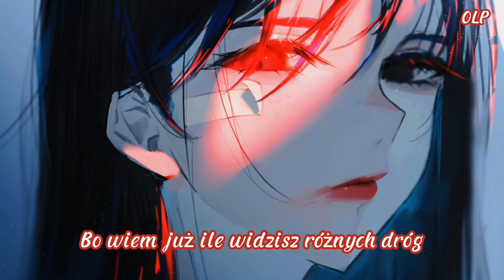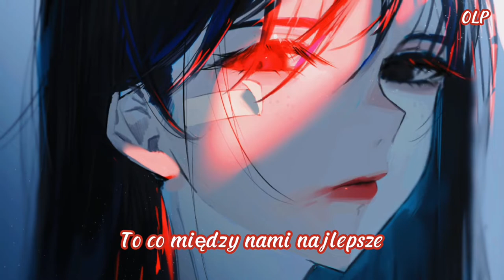Nightcore - Helena // IGO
I hope you like it nightcore!

Text

Jest dziś więcej niż wymyślisz
Między nami
Czuję, że tym razem wytrwam
Tak między nami
Może zostać w tajemnicy
Między nami
Wszystko co zawarte w ciszy
Między nami
Nawet kiedy nagle znika z twarzy róż
To wszystko jest i tak ok
Rozumiem Cię bez słów
Bo wiem już ile widzisz różnych dróg
Wyjdź już z tego cienia
Bym mógł tak patrzeć cały czas
W świetle będziesz piękna
Już widzę ten Twój blask
Wiele się pozmienia
Nie dopnę pewnie wszystkich spraw
Co mam do stworzenia
Na wszystko będzie czas
Czasem czuję w Tobie opór
Nie na pokaz
Czasem źle Ci patrzy z oczu
Nie na pokaz
Nie na pokaz
To co między nami najlepsze
Jest nie na pokaz
I nawet kiedy nagle znika z twarzy róż
Bo wiem już ile widzisz krętych dróg